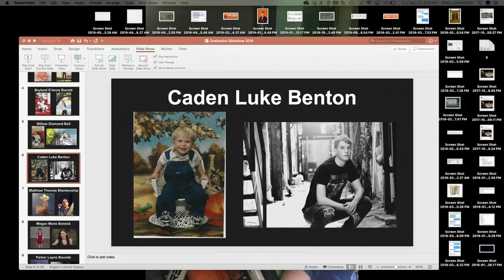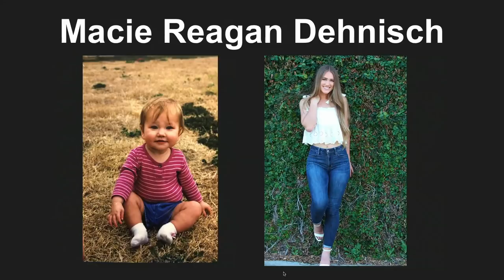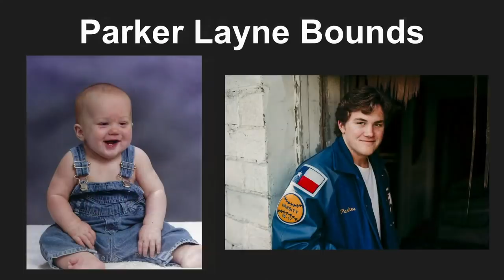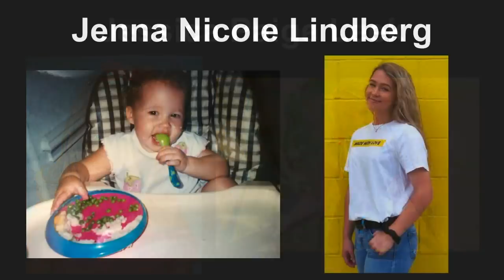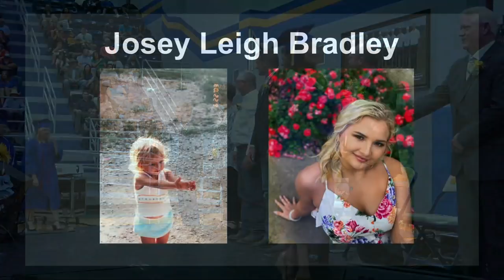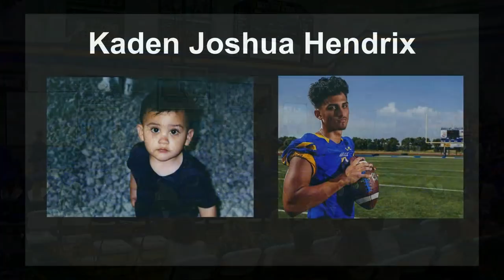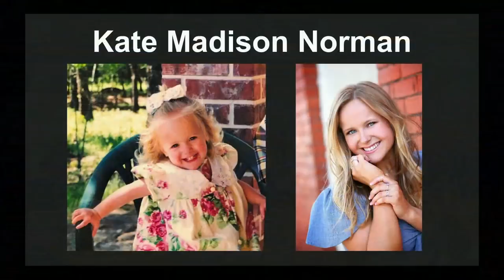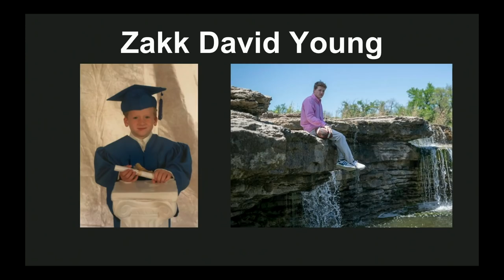Brock HS Senior Graduation, Class of 2019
Commencement Ceremonies for Brock High School Graduation, Class of 2019